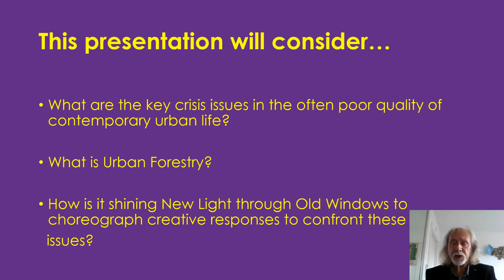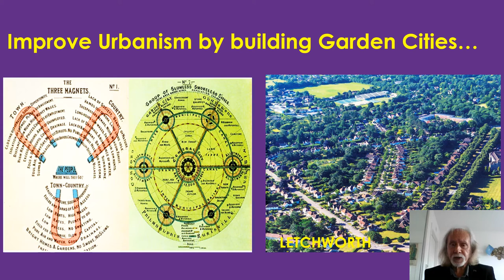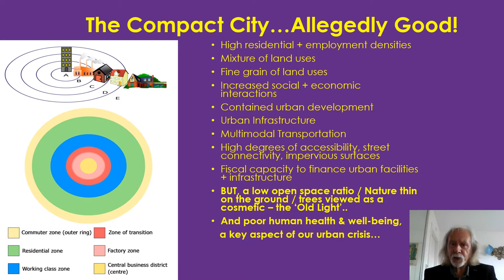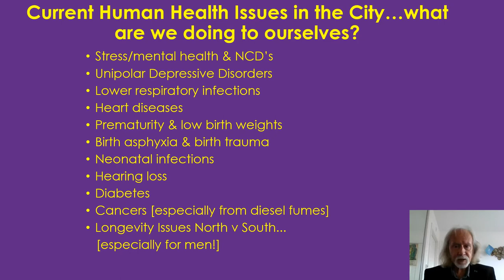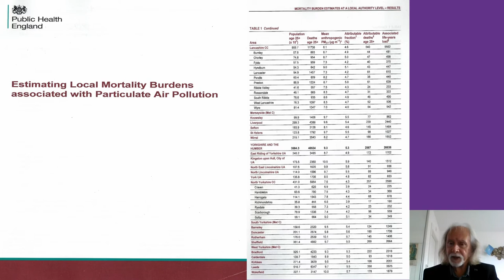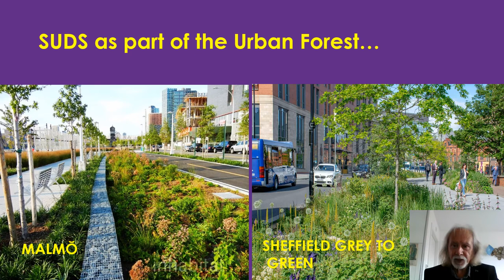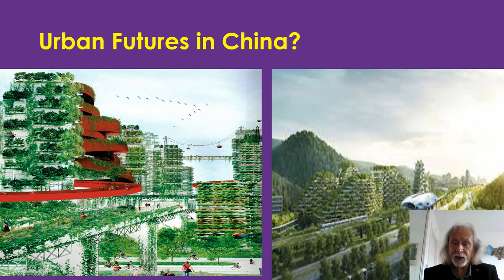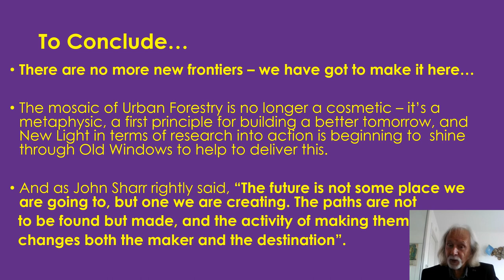SEEDS Conference 2021 - Urban Forestry – Shining New Light through old Windows - Alan Simson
Urban Forestry – Shining New Light through old Windows by Choreographing Creative Responses to the Current Crisis in the Quality of Urban Life and Environment